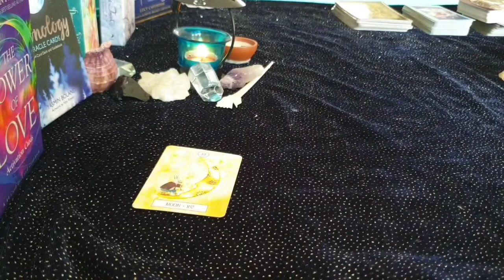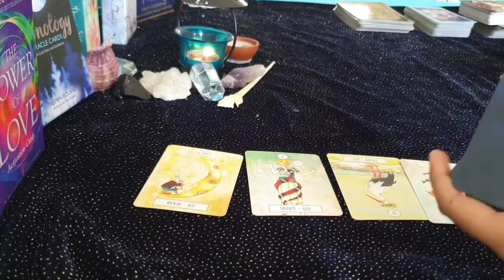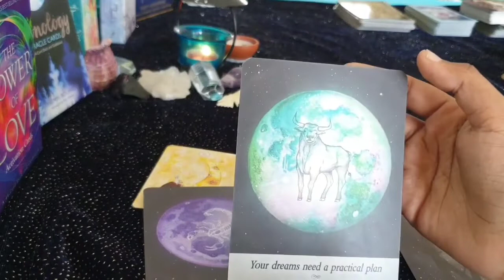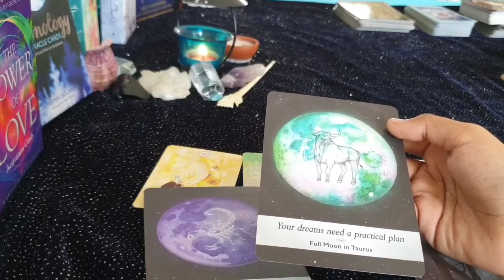Aries daily love tarot reading ♈ All your dreams are coming into reality but…..♈ 27th August 2021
support
For Daily Readings:

 horoscope?